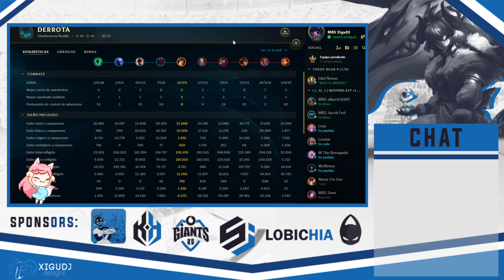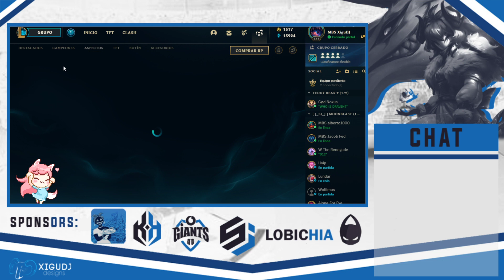ʕ•́ᴥ•̀ʔっ STREAMINGUS ♥ 『LeagueOfLegends』 MoonBlast ♥